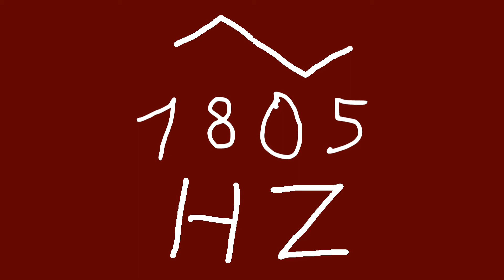1805 hz triangle